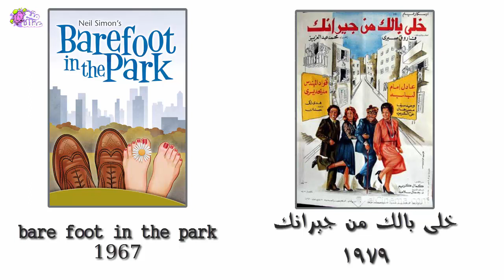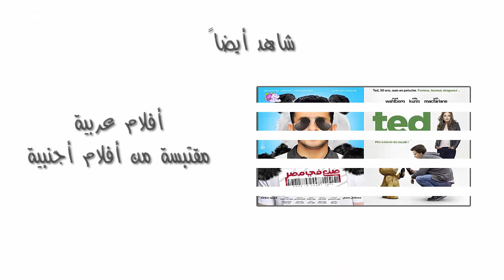10 أفلام لـ عادل أمام مقتبسة من أفلام أجنبية